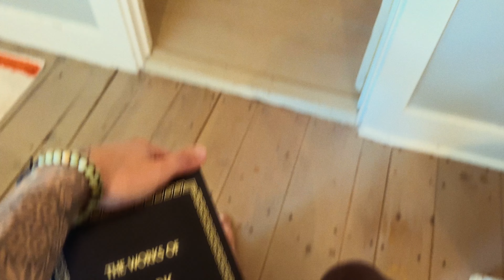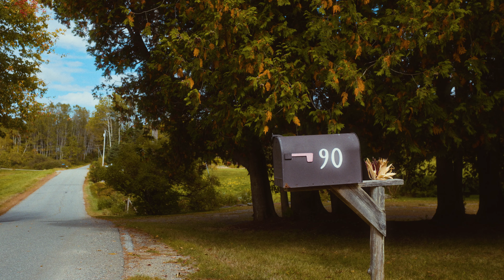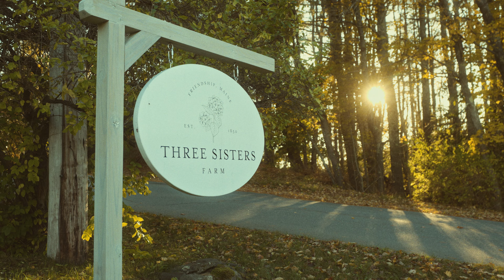Fall at the Farmhouse / Maine Farmhouse Adventure 🕯️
It's been a minute since I've posted here. But this story is one I have been wanting to share for awhile now. A story about the most wonderful time spent up at Three Sisters Farmhouse in Friendship, Maine. Soup making, fall foliage, and some bts shenanigans. One of my favorite videos in awhile. Thank you all for being here :)